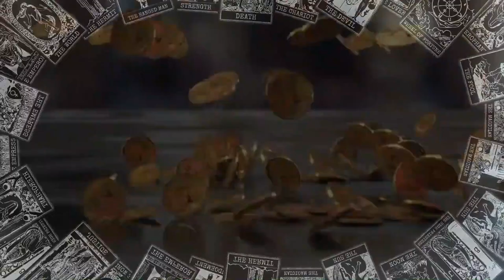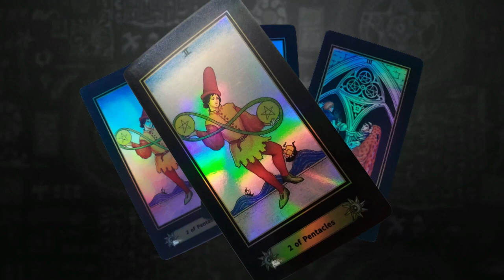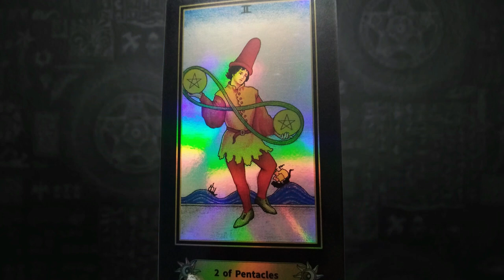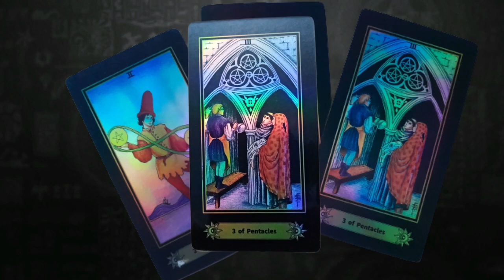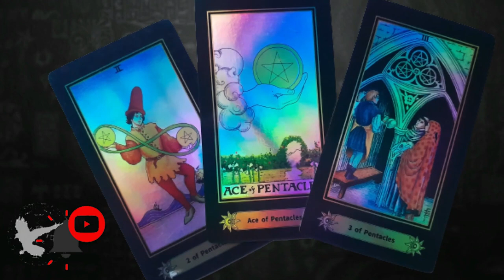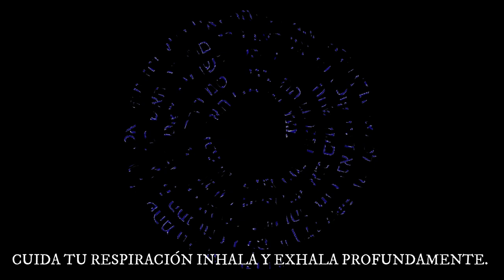LA TRIADA DE LA BONANZA